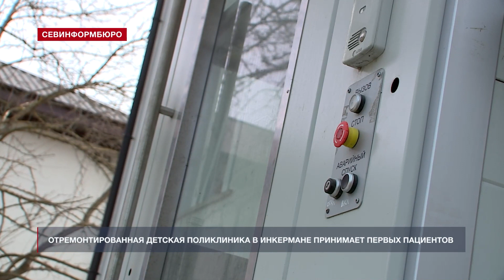Новости Севастополя от «Севинформбюро». Выпуск от 30.03.2022 года (10:00)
Главные новости Севастополя к этому часу:

- В Севастополе завершат возведение семи долгостроев;
- Благоустройство дороги на улице Надежды Островской в скором времени завершат;
- В обновлённой детской поликлинике в Инкермане открыли call-центр 9-й горбольницы;
- 900 домов в районе Сапун-горы до 2035 года вынуждены оставаться без воды и газа;
- Четыре «умных» спортивных площадки построят в Севастополе к 2024 году;
- «Бенефис вратарей»: «Севастополь» и «Алустон-ЮБК» не смогли забить друг другу.